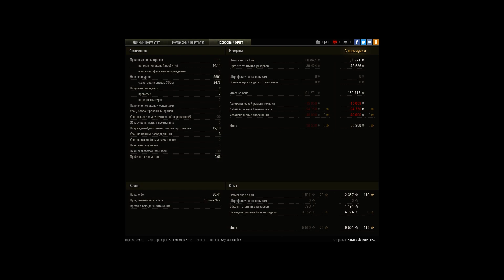FV4005 почти 10к :(